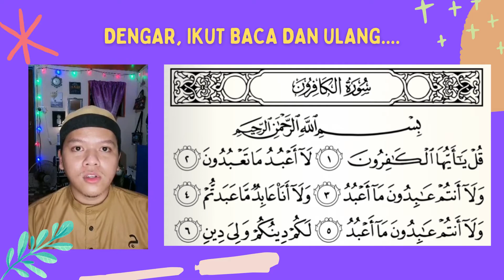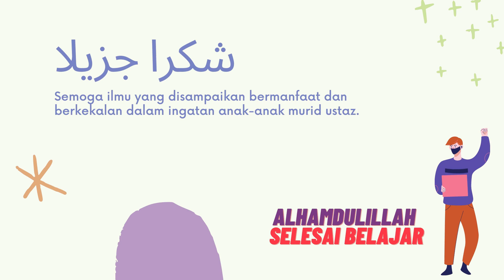PdPR (2) Surah Al Kafirun Tahun 3 SK Nangoh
Disampaikan oleh : Mohamad Nazrin bin Abdullah
SK Nangoh, Beluran, Sabah